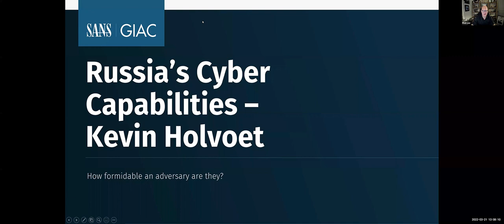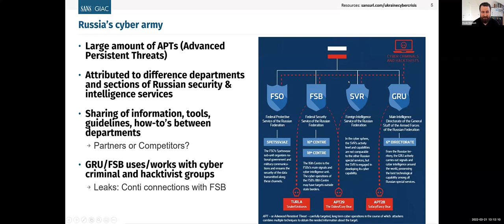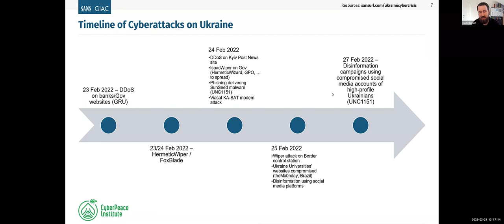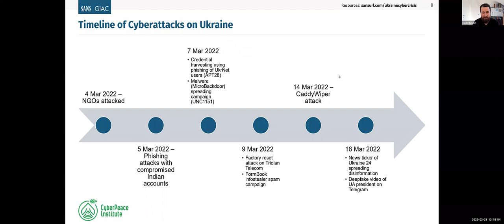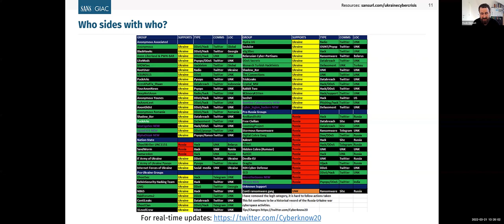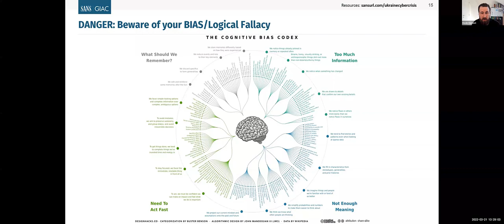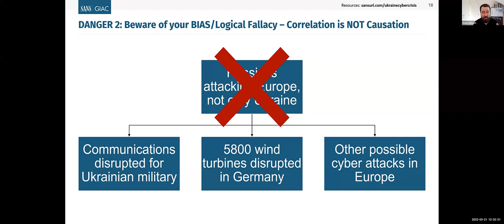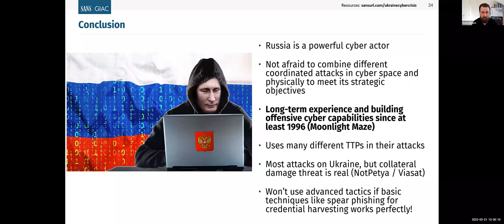Russia’s Cyber Capabilities – Part 1 of 4 SANS Emerging Cyber Guidance to the Ukraine-Russia War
Part 1 - Cyber Threat Intelligence, led by Kevin Holvoet - What do we know about the various activity groups conducting operations in Ukraine and abroad?

As the Ukraine-Russia war continues to escalate, countries, companies, and individuals have growing concerns about the global impact, what it means to them, and what they should be doing now and in the future.  Equipped with this knowledge, attendees will better understand Russian capabilities, learn to limit the effectiveness of known disinformation and cyber-attack methodologies, and begin developing a customized threat hunting strategy for defeating Russian-sponsored attackers and supporters.